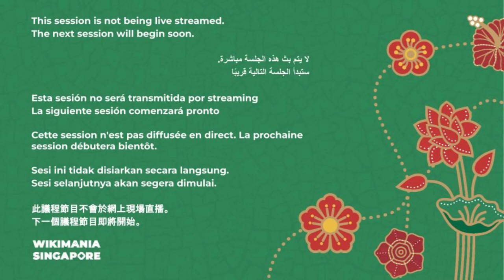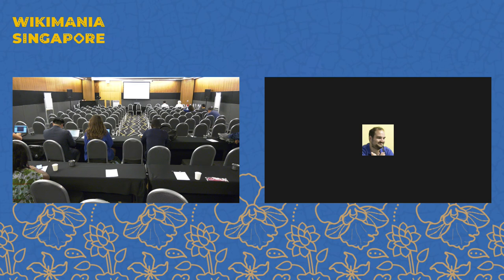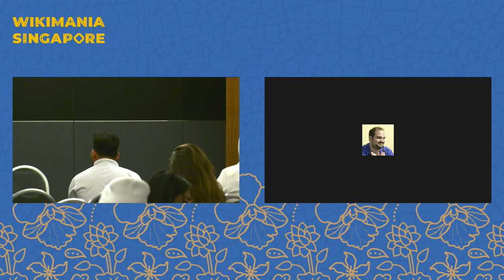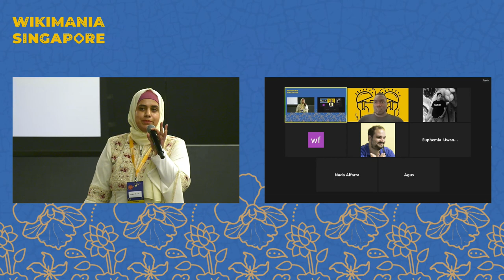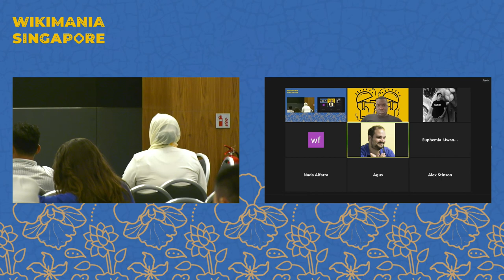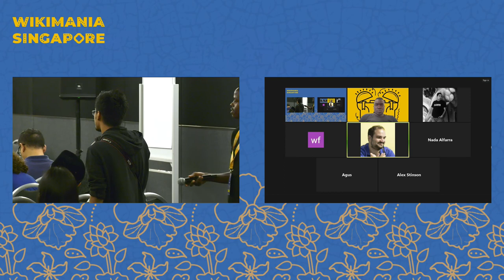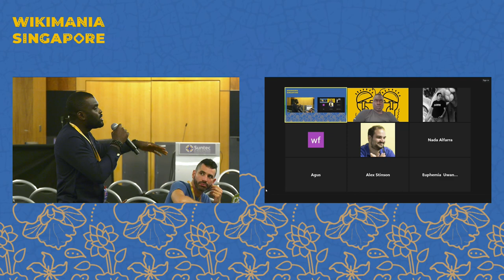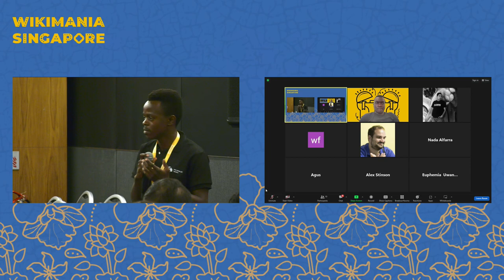Youth Struggle, Strength, & Grace: Navigating Challenges in the Wikimedia movement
Full title: Youth Struggle, Strength, and Grace: Navigating Challenges in the Wikimedia movement through Collaboration and Support

Presenters: Euphemia Uwandu, Eben Mlay, Francesc Fort, Romeo Ronald Lomora, Nada Alfarra (User:Nada kareem22), Agus_Damanik, Mrb Rafi